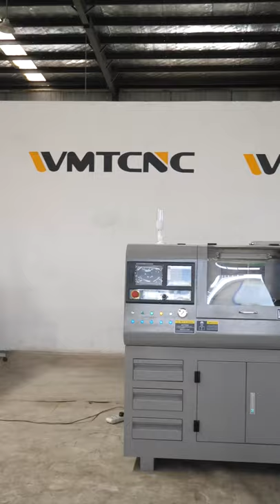CNC210 with pneumatic collet chuck from WMTCNC